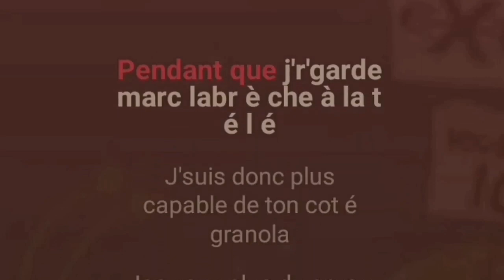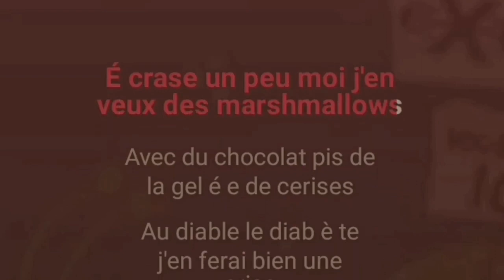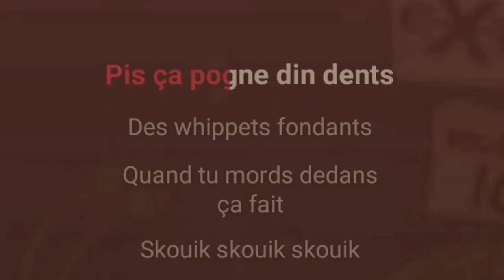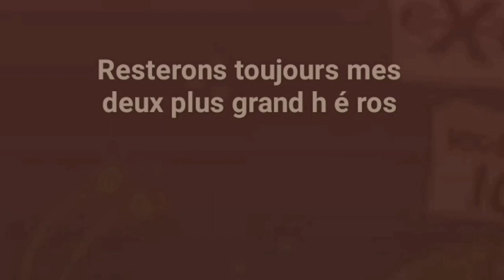Whippet KARAOKE 🎵 Exterio 🎶 Instrumental with lyrics 🎼 BEST VERSION 🎤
Whippet KARAOKE * Exterio * SUBSCRIBRE🎵 to motivate me to create another song for free : For a free karaoke song write me your request in the comment space on my last video.

karaoke,
karaoke song,
lyrics,
karaoke remix,
dj karaoke,
karaoke instrumental,
words karaoke,
karaoke guitar,
karaoke music with lyrics,
karaoke band,
english song karaoke,
karaoke female,
karaoke male,
help karaoke,
create karaoke,
free karaoke,
making karaoke,
karaoke creator,
sing king karaoke,
karaoke songs,
tell me karaoke,
sunfly karaoke,
cdg karaoke,